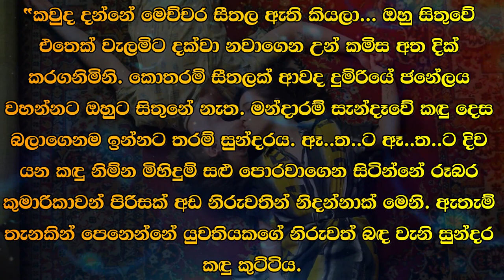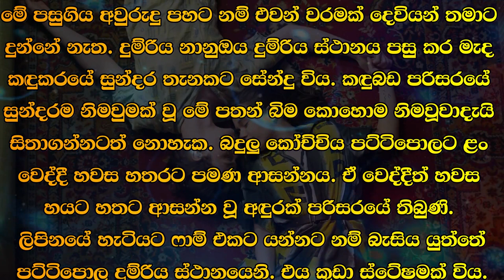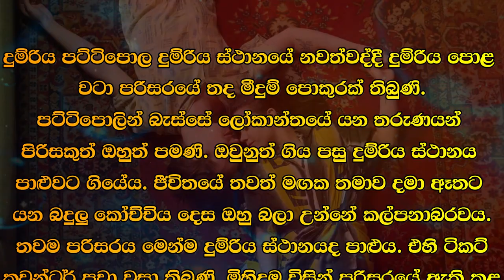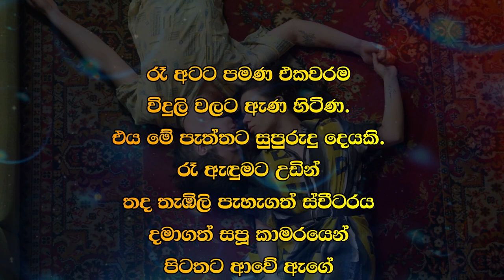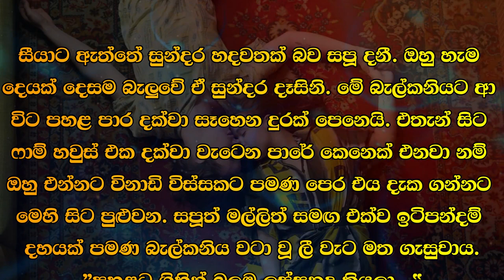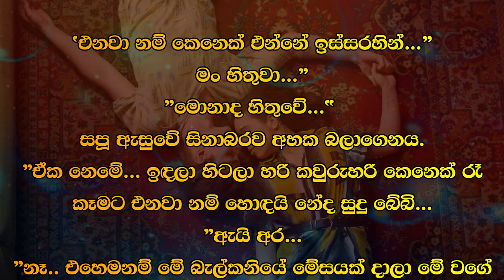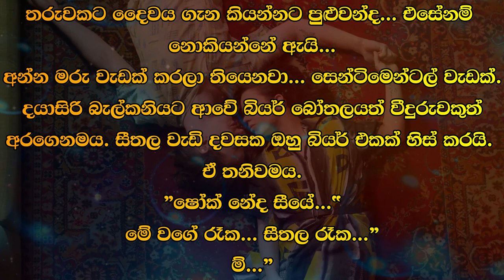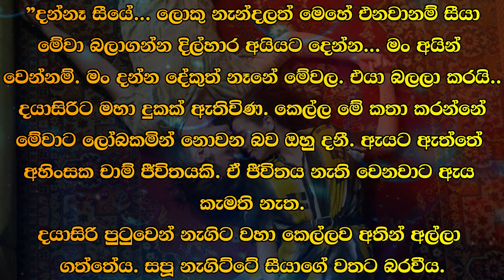😊 සපු - Sapu 3 😊 | එනවා නම් කෙනෙක් එන්නේ ඉස්සරහින්...” | VishwaNovels | Sinhala Novels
කතාවෙන් බිඳක්: එනවා නම් කෙනෙක් එන්නේ ඉස්සරහින්...”
මං හිතුවා...”
”මොනාද හිතුවේ..."
සපූ ඇසුවේ සිනාබරව අහක බලාගෙනය.
"ඒක නෙමේ... ඉඳලා හිටලා හරි කවුරුහරි කෙනෙක් රෑ කෑමට එනවා නම් හොඳයි නේද සුදු බේබි...
"ඇයි අර.…..
”නෑ.. එහෙමනම් මේ බැල්කනියේ මේසයක් දාලා මේ වගේ ඉටිපන්දම් ගහලා...”

A bit of the story: If it is coming, someone will come in front..."
I thought…”
"What were you thinking..."
Sapoo asked, looking away with a smile.
"It's not... It's nice to have someone over for dinner every now and then, white baby...
"No.. then put a table on this balcony and light candles like this..."

Time Codes
0:00 - Intro
0:02 - Love Story
11:37 - End